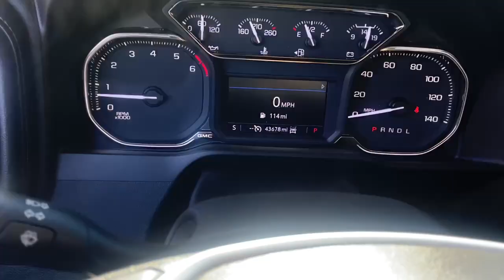2022 GMC Sierra_1500_Limited SLE Waterford, Highland, Novi, Bloomfield Hills, Troy MI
Pre-Owned 2022 GMC Sierra_1500_Limited SLE available at Lunghamer Buick GMC located in 5825 Highland Rd, Waterford, MI, 48327. Servicing the Waterford, Highland, Novi, Bloomfield Hills, Troy area.

Hop into the  2022  GMC Sierra Limited.  This exceptional Sierra Limited delivers impressive capability and innovative design wrapped in striking good looks. Bold and brawny, it blends workhorse towing and hauling ability with an athletic, driver-focused feel to make every endeavor the best it can be. The following are some of this vehicles highlighted options: Heated Steering Wheel
, Apple Carplay®/Android Auto®, Heated Driver Seat, Keyless Entry, Back-Up Camera, Premium Sound System, Bed Liner, Heated Mirrors, Remote Engine Start, Chrome Wheels. Take every job in stride with this commanding Sierra Limited. Come in for a test drive. Our team will make it the best part of your day.